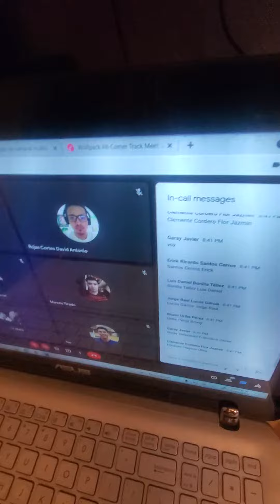Enzo online clases (Se durmio el profe/Teacher fell asleep during online class) Mexico City 2021